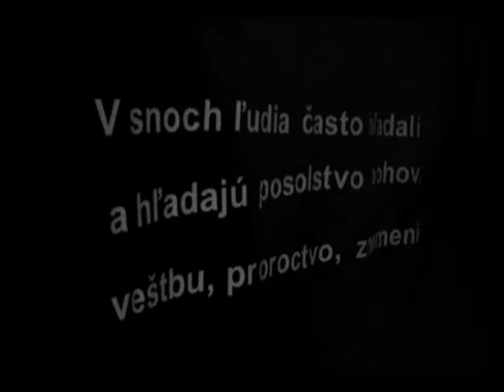Labyrint snov. Výstava v BIBIANE 2004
Dobrodružstvo snívania
Anotácia: Výstava, v ktorej človek opúšťa svet bdenia a necháva sa unášať na vlnách snov.
Rok: 2004
Miesto: Bratislava, Slovensko
Autori: Daniel Pastirčák - scenár; Katarína Kosánová - dramaturgia; Miroslav Duša - výtvarno-priestorové riešenie
Priestory: BIBIANA, 1. poschodie
Typ podujatia 1: výstavy v BIBIANE
Organizátor: BIBIANA, medzinárodný dom umenia pre deti